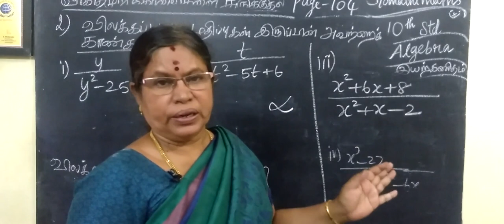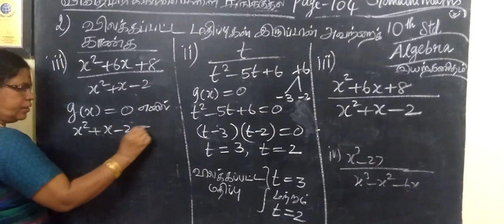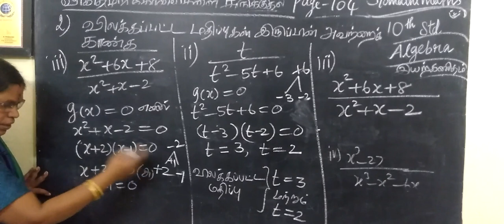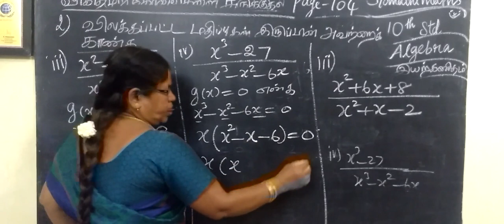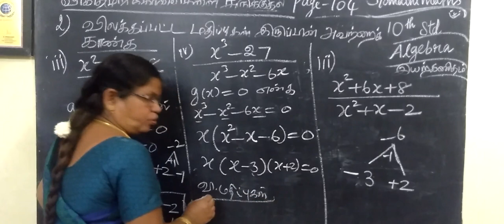TN class 10 maths exercise 3.4 question 2 Chapter 3 Algebra ‎@Gomathidharmarajan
10-M [ Ex-3.4-1 and 2] இயற்கணிதம்  Gomathi mathsTN class 10 maths exercise 3.5 question 1 and 2 Chapter 3 Algebra ‎@Gomathidharmarajan